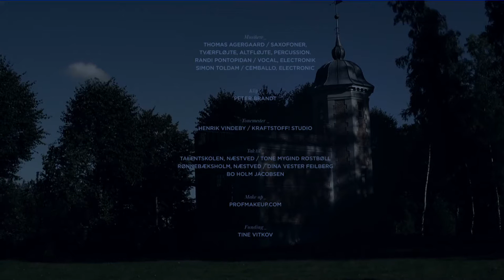DYRET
Louise Hindsgavl: Porcelæn. Thomas Agergaard: Ide, Director Composer and Musican: Saxophone and Flute. Simon Toldam: Keys and Cembalo, Randi Pontoppidan: Vocal, Elektronics and more !!  Sound engineer: Henrik Vindeby: Editor: Peter Brandt. Thanks to Rønnebæksholm, Næstved Kommune, Copenhagen Film Company, Talent Skolen and many many others